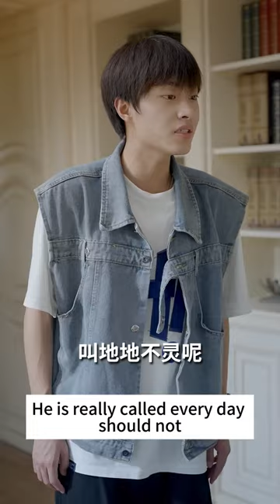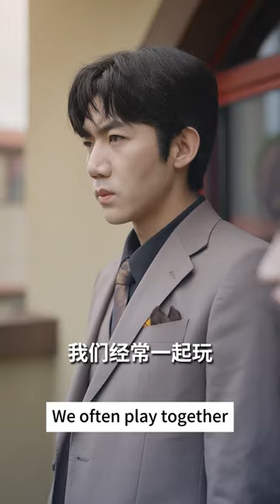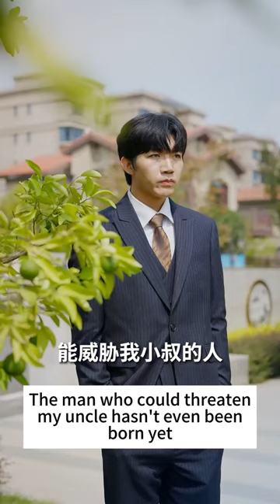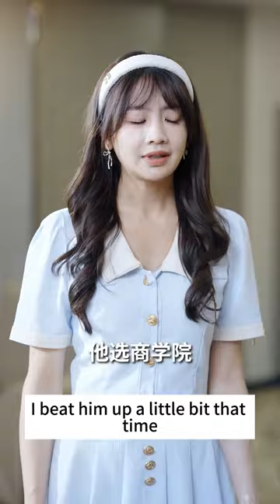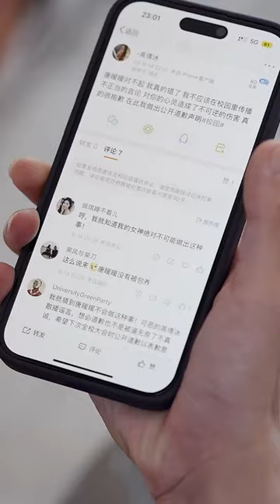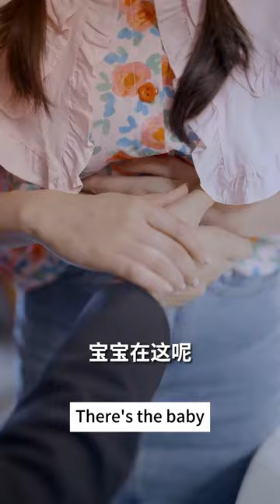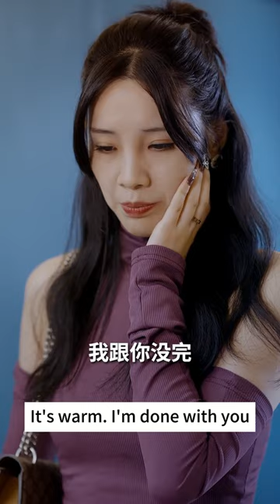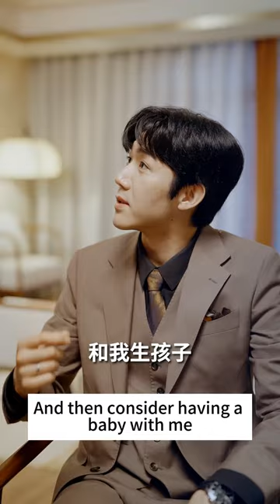Wife Was Playing With Another Man, And The CEO Got Angry When He Saw It!#21-40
DRAMA PLAYLIST LINK:
Wife Was Playing With Another Man, And The CEO Got Angry When He Saw It!